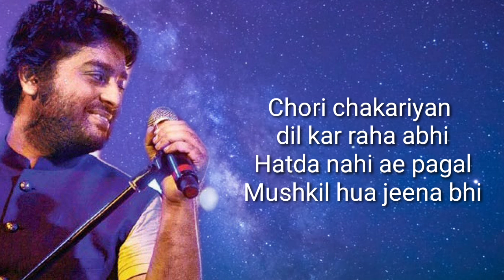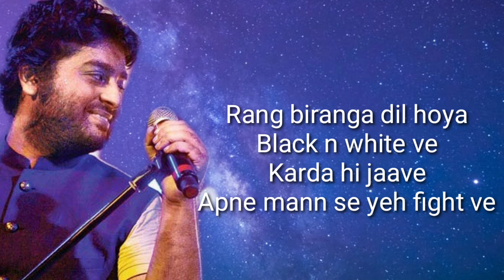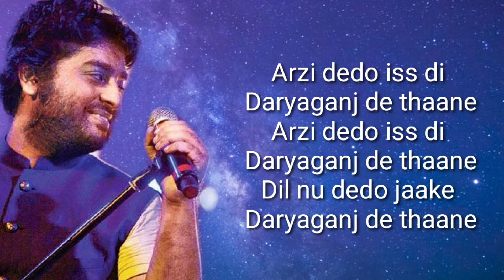Daryaganj Full Song LYRICS – Jai Mummy Di | Arijit Singh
Daryaganj Lyrics by Jai Mummy Di is latest song sung by Arijit Singh and Dhvani Bhanushali. Daryaganj song lyrics are written by Siddhant Kaushal and music is given by Amartya Bobo Rahut.

                   Song Detail

Film/Album: Jai Mummy Di
Lyrics by: Siddhant Kaushal
Singer: Arijit Singh, Dhvani Bhanushali
Composer: Amartya Bobo Rahut

           LYRICS:

Rang biranga dil hoya
Black n white ve
Kalleyan khada hai
Jaake sadkon pe night mein

Majnu banke dukhda gaave
Mitti na paave
Te sir te chadhda jaave

Arzi dedo iss di Daryaganj de thaane
Dil nu dedo jaake Daryaganj de thaane

Chori chakariyan dil kar raha abhi
Hatda nahi ae pagal
Mushkil hua jeena bhi
Kardi udasiyan bother isse abhi
Labhda ussi ko yeh dil
Jo saamne na hai ji

Karda hi jaave
Apne mann se yeh fight ve